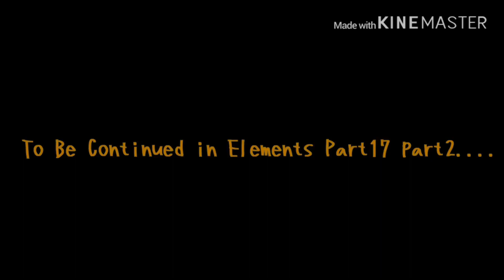Therefore Meme (Gacha Life) Elements 17 Part 1 [kinda Lazy]